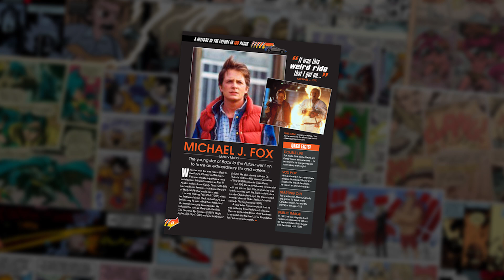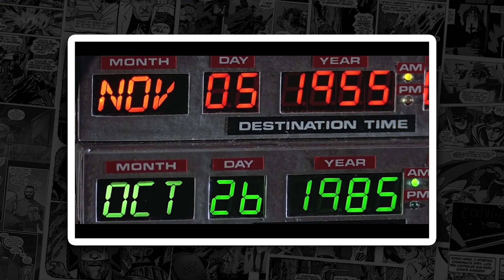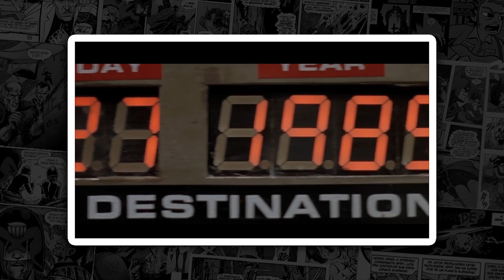Tudo sobre a trilogia DE VOLTA PARA O FUTURO | Pipoca e Nanquim #333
ASSINATURA EAGLEMOSS MONTE SEU DELOREAN - Pré-venda exclusiva (até janeiro/19, com previsão de envio da primeira remessa com 4 edições no começo de fevereiro/19).

Poucas trilogias cinematográficas são tão adoradas quanto a divertida obra de Robert Zemecks, DE VOLTA PARA O FUTURO. Considerado por muitos como o melhor filme sobre viagem no tempo já feito, muito embora jamais tenha contado com refilmagens, prequels ou sequências, as obras originais se eternizaram na mente e coração dos fãs por conta da sagacidade e bom-humor do roteiro, dos personagens cativantes e, claro, do imortal Delorean.

E é justamente para os fãs desse famoso carro que a Eaglemoss lança uma nova coleção simplesmente espetacular que, após completada, reproduzirá a inusitada máquina do tempo ambulante nos mínimos detalhes.

INFORMAÇÕES DA ASSINATURA EAGLEMOSS:

Coleção Buid Up! Monte seu Delorean !
Exclusividade Eaglemoss

- Total de 130 edições
- Escala 1:8
- Montado o Delorean terá cerca de 53 cm de comprimento.
- Cada edição segue com uma peça ou um conjunto de peças + 1 fascículo em inglês.
- Manual de montagem disponível em PDF em português para os assinantes.

Produto em quantidade limitada no Brasil.
Somente em Assinaturas (não terá em bancas).

Condições da pré-venda exclusiva:

- Opção 1:
Assinatura por fases – 130 edições divididas em 4 fases de assinaturas (fase 1, fase 2 e fase 3 têm 32 edições e fase 4 tem 34 edições).

Fase 1 – edições 1 a 32
Remessas mensais de 4 edições (total de 8 meses)
Edição 1 – GRÁTIS
Frete Grátis

Brindes: Fichário (fase 1), placa Out a Time (fase 2), base para o carro (fase 4).

Ao término de cada fase o assinante receberá a proposta para renovação da assinatura, e assim seguir assinando a próxima fase, até encerrar na edição 130 (fase 4).

- Opção 2:
Assinatura mês a mês com desconto de 10% em cada remessa
Remessas de 4 edições.
Edição 1 – GRÁTIS
Frete Grátis

Brindes: Fichário, placa Out A Time, base para o carro

Preço de cada edição R$ 59,99

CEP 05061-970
São Paulo/SP